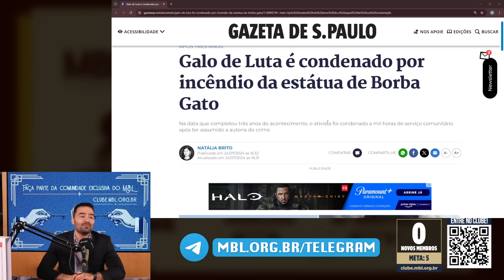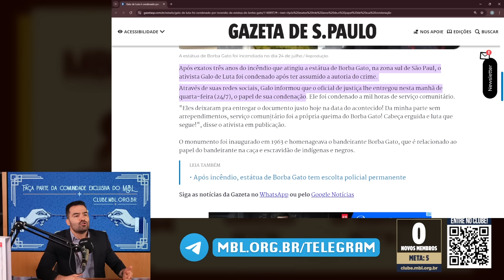GALO DE LUTA CONDENADO POR INCÊNDIO EM ESTÁTUA DO BORBA GATO | Cortes do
HAHAHA FINALMENTE! Galo de luta foi condenado pelo vandalismo promovido na estátua do Borba Gato, na região de Santo Amaro, zona sul de São Paulo. Ele organizou um ataque em grupo no intuito de incendiar a estátua do bandeirante, mas o material da estátua não favoreceu o plano, que visava atacar a estátua de uma personalidade ligada ao escravagismo indígena.